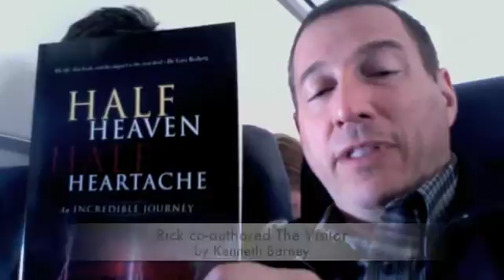Rob's Check In, May 7, 2009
Rob Schenck is up again at 20,000 feet above the earth with an old friend and ministry partner, free lance writer Rick Kern. Rob will introduce this interesting and gifted man and his latest writing projects. Rob will also detail the big agenda for today's National Day of Prayer observances on Capitol Hill. Check-out this unusual check-In!